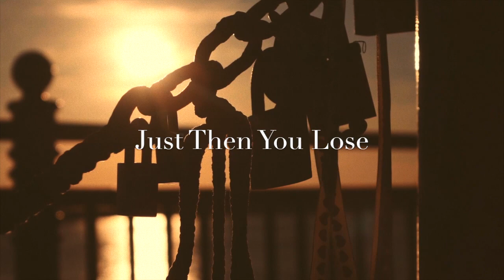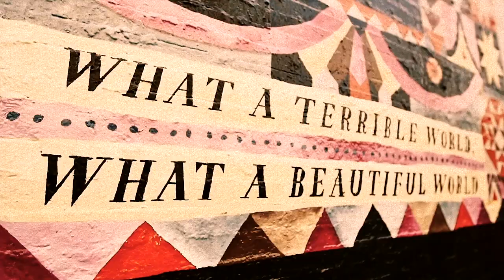GIOBBE :: Clean The Place :: LYRIC VIDEO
All the footage by various artists and video makers used in this lyric video is available for free sharing on "Vimeo". The full version clips are all creative commons licensed.
Scenes selected and edited by Fabio Giobbe.
This lyric video has no commercial goal.
This lyric video is just for fun

The song "CLEAN THE PLACE" is Available on GIOBBE's debut solo record "ABOUT PLACES" (2015)

Clean the Place

Anytime I fall off
It ain't the time you win
Everytime you follow
Just then you lose your way

Clean the place
Open those curtains up at last
Wash your face
Gaze at that mirror frame and cheer up

Gathering all your stuff, it's time
Turn around
The last quick glance around, Goodbye

In any case, I think it's time to realize
That it's not the place that you liked
If you feel the same, close the door and muster up
You will find a better place to clean up